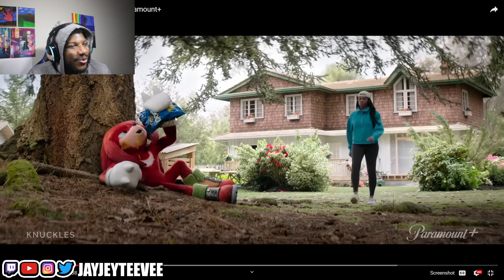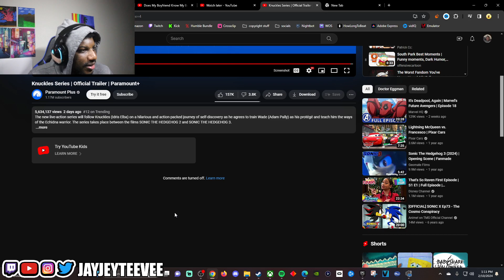Knuckles is getting his OWN show?!